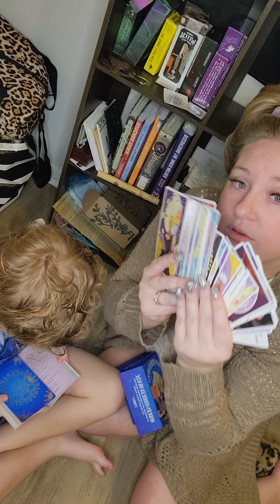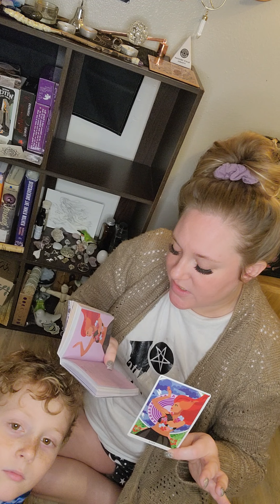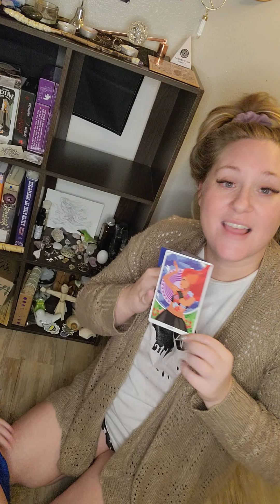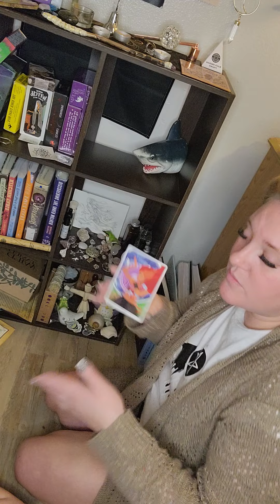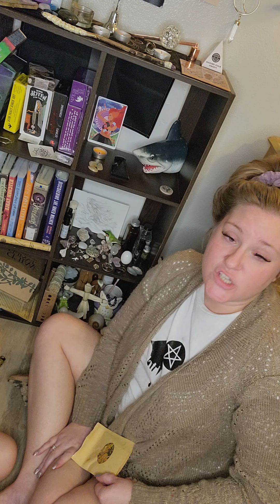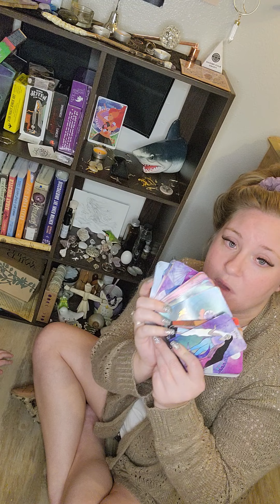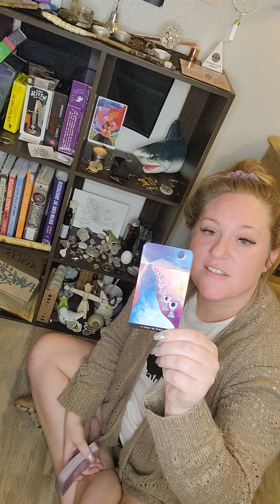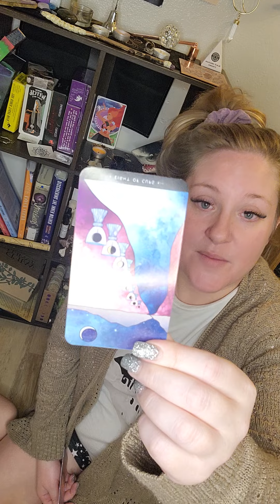Changing Out My Goddess of the Month Altar | Goddess Pele | Jan 2022🌋🌺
In this video I changing out my Goddess of the Month altar. In the coven I'm in we have a new Goddess to learn about every month and this month it is the Goddess Pele! I am super excited this month to learn about her and to embody her fiery creative energy this month!

The Journey Tarot by Cassie Uhl